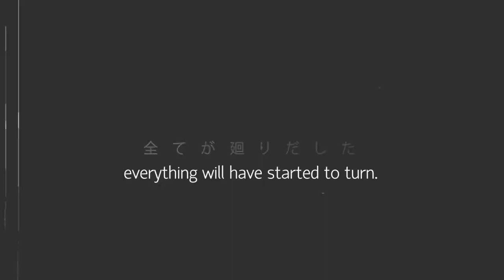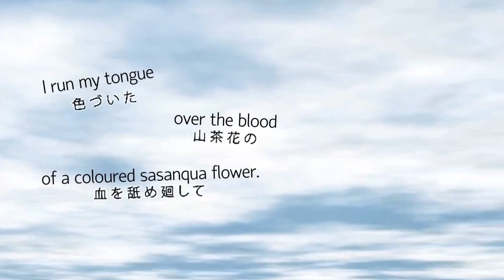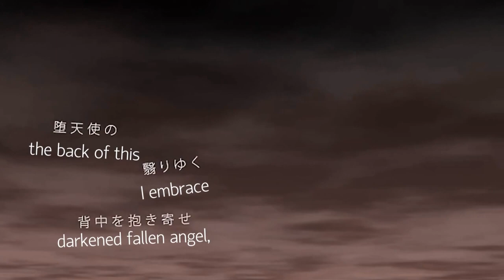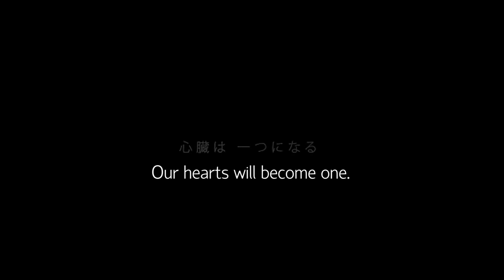【狽音ウルシ】心臓デモクラシー Heart Democracy 【UTAUカバー】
Umm...I actually did it. I covered a song without Aro's voice. I needed new experience in MIX'ing and tuning, so I hope you'll like this cover too.

Credits:
Vocals: Baion Urushi
UST : hinkey
Tuning/Mixing: Me
Composer : MikitoP
Original Vocal : Hatsune Miku